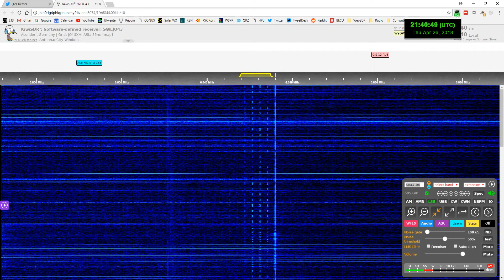UNID Beeper at 6844 kHz in LSB mode via German SDR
UNID Beeper at 6844 kHz in LSB mode via German web SDR. UTC time and date can be seen in the UTC time widget running at the top right of the video screen.